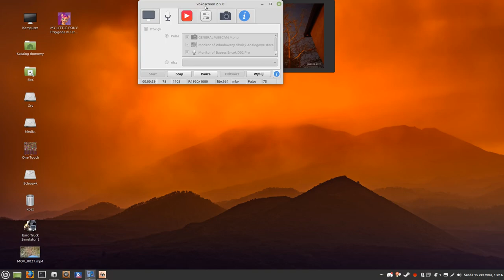Info o fanfikach